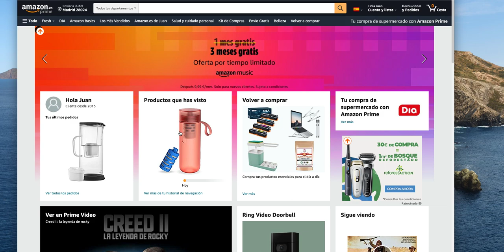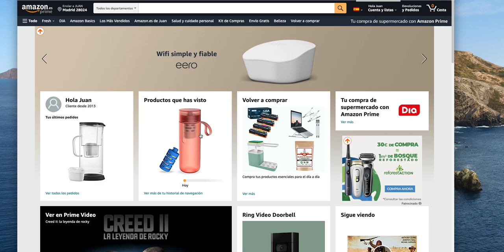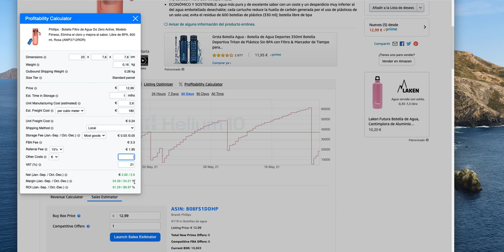Cómo Calcular La Rentabilidad y Costes Estimados de Los Productos Que Queremos Vender en Amazon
En este tutorial un compañero (Juan Carlos) de mi Academia de Amazon FBA nos comparte mediante un tutorial sencillo cómo calcular los márgenes de ganancia y coste por vender en Amazon FBA.